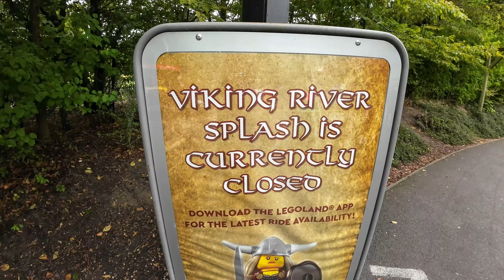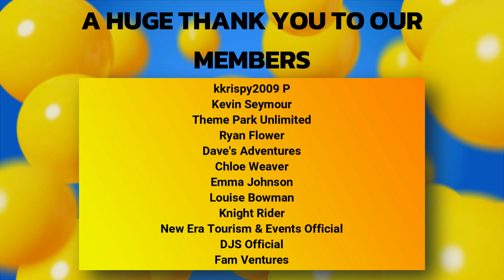Viking River Splash is CLOSING at Legoland Windsor | So we went for a final ride...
Viking River Splash at Legoland Windsor is closing! The ABC ride which opened at the park in 2007 has had some issues in recent years, however after a lot of work we were all taken back buy the announcement of it closing on 25th September 2023.

That said, we thought we would head over to Legoland to take what could be our final ride on Viking River Splash... It didn't go too well...

Our Equipment:
A stick